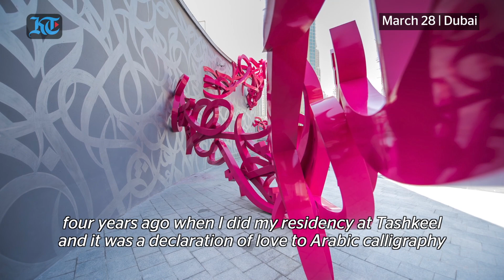New art installation unveiled at Dubai Opera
Dubai Opera gets a new art installation and it's eye-catching. (Video by Nilanjana Gupta)